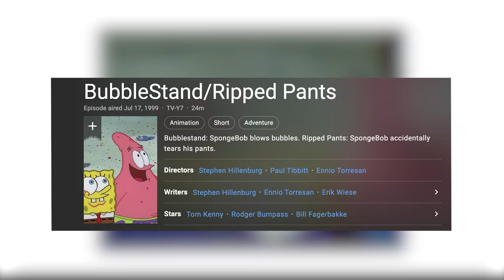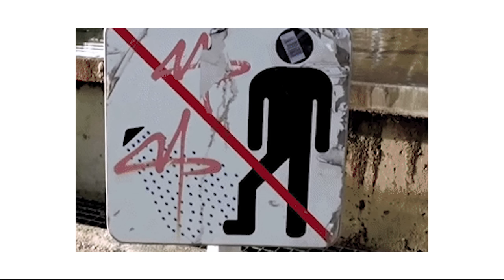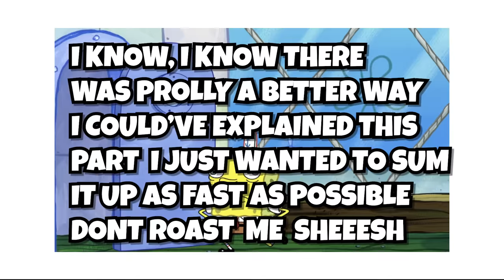The Spongebob Bubble Theory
Okay so i know i'm not the only one whos thought about this but could Spongebob's bubble blowing be him hitting the nic? As satire as that question might sound im 100% serious. This is the Spongebob bubble theory!